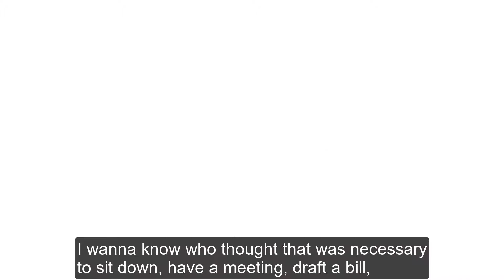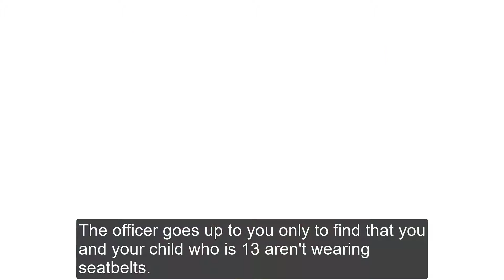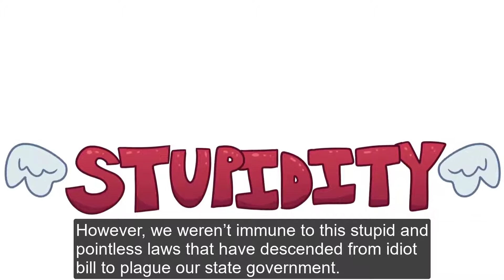Katzun Dumb Laws SUB ENG